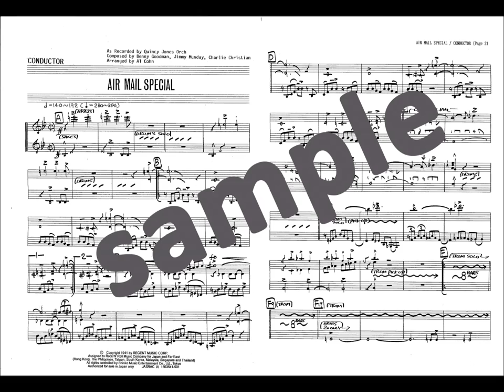AIRMAIL SPECIAL (KMMsample)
KMMsample AMS0060
(Quincy Jones)